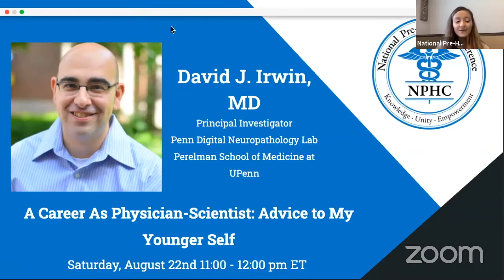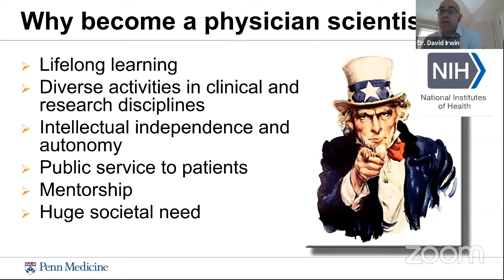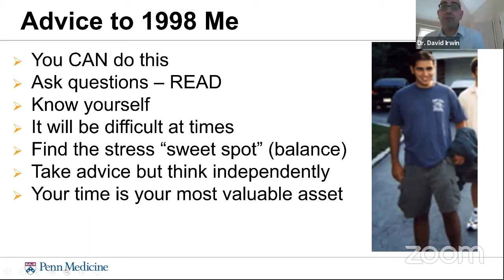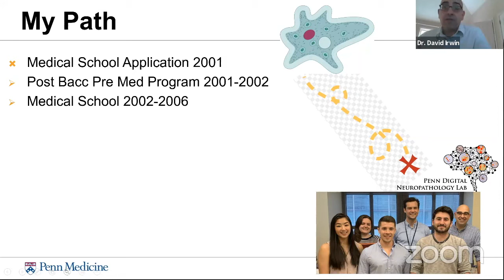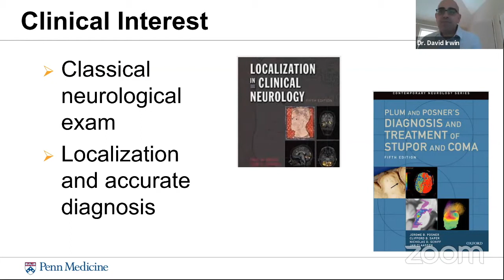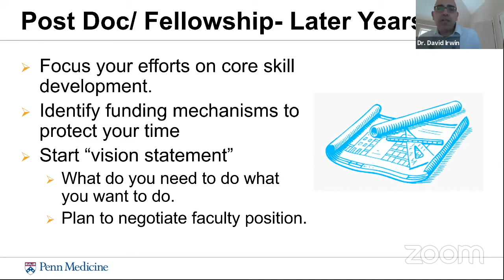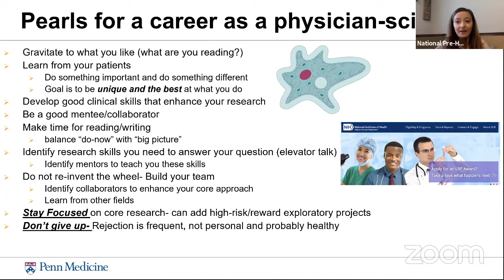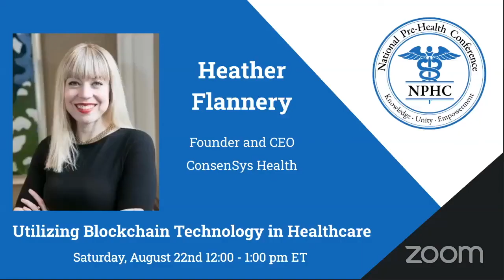A Career As Physician Scientist: Advice to My Younger Self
Principal Investigator of the Penn Digital Neuropathology Lab, Dr. David Irwin examines his path towards becoming a physician-scientist and what he wishes he'd known earlier. He also speaks on his clinical interests and what his role as a physician-scientist entails now.

Presented by National Pre-Health Conference on Saturday, August 22nd, 2020.

National Pre-Health Conference strives to provide all individuals interested in healthcare with the opportunity to learn more about healthcare and the tools they need to pursue their professional goals, particularly during these challenging and uncertain times.

The information provided by the National Pre-Health Conference through the following webinar is for general informational purposes only. All information on the webinar is provided in good faith, however, students should seek competent advice for issues related to their specific circumstances. We make no warranty, express or implied, regarding the accuracy, reliability, or completeness of any information.